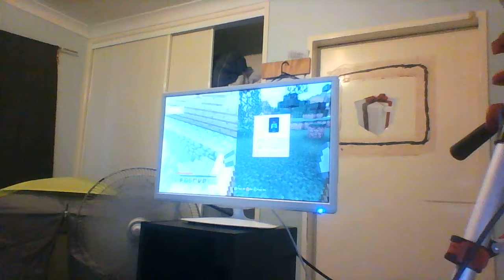minecraft ep 1 (getting started and more)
me and my friend Ryan play some minecraft for the first video that we made